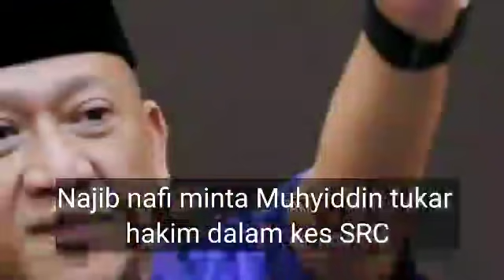LIHAT LELAKI MALANG INI DEDAHKAN PEMBOHONG BESAR MUHYIDDIN, BELIAU KATA MUHYIDDIN PEMBOHONG BESAR!